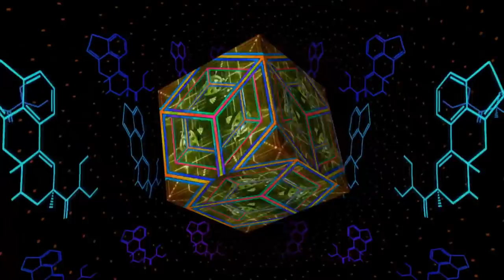Space Tribe - Rainbow Serpent Festival Session - UNITE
Managed by the two Danish DJs Emok & Banel since the mid nineties, Iboga Records today are considered the leading label of the global progressive and trance scene. Not limiting itself to one specific genre, the label has been responsible for hundreds of releases in a broad spectrum of electronic music. The main genres being Psy-trance, Techno and Downbeat Electronica. The label has built through the years a strong reputation as a quality brand, housing some of the leading artists of its genre, like Ace Ventura, Liquid Soul, Perfect Stranger, Captain Hook, Ticon, Son Kite and many others.